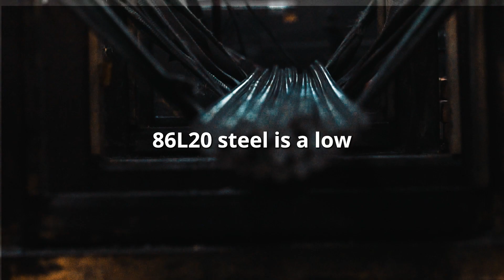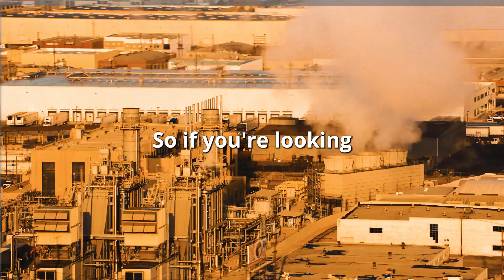86l20 Carbon Steel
86l20 steel is a low carbon steel that contains lead and sulfur as additional elements, providing excellent machinability and weldability.  It's commonly used in various industries for applications that require precision and durability, such as landing gear components in the aerospace industry and transmission parts in the automotive industry.

Forte Precision Metals offers precision ground 86l20 steel bars with precise tolerances and superior surface finish through their centerless grinding service. Their commitment to quality and customer satisfaction make them a reliable source for 86l20 steel bars.